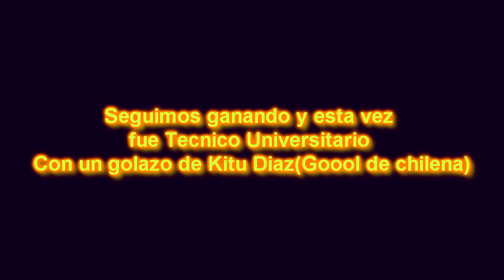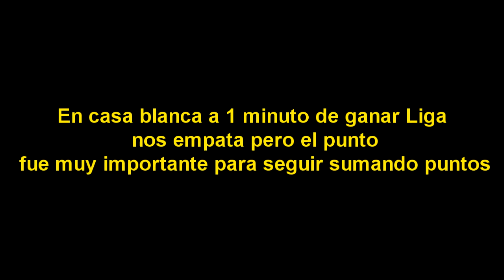Barcelona S.C 2012.mp4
Momentos importantes de Barcelona para llegar ala final.